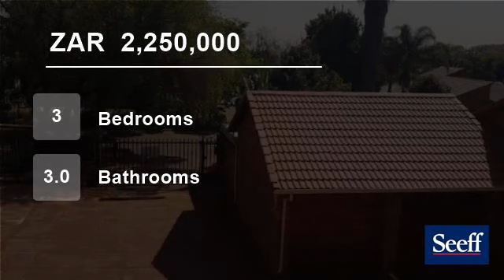3 Bedroom House For Sale in Wapadrand, Pretoria, Gauteng, South Africa for ZAR 2,250,000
This 3 bedroom family home with a flatlet is situated in the Wapadrand Security Village inside a complex that is safe. The lovely home has a lot to offer, charm, beautiful garden with a small splash pool, patio with a built braai and the quiet surroundings makes this home a peaceful haven. Downstairs there is a flat with bedr...